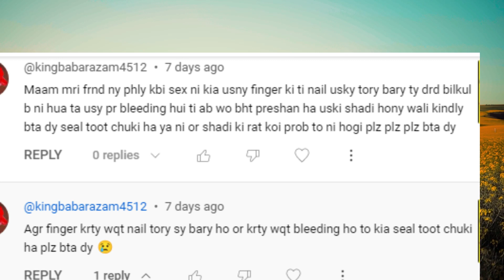Fingering or Masturbation? Sharamgah me ungli dal kr farigh hone k nuqsan | larki ki seal kese toden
Asalam o alikum aj jis topic pay bat kare gay wo hai k fingering yani sharamgah men ungli dal kar farigh hone se kya seal toot jati hai? aesa karna theek hai ya nahi?

Aur agar apko hmari yeh video achi lage toh isko like karen , share karen aur apni raye ka izhaar commenct men zarur karna